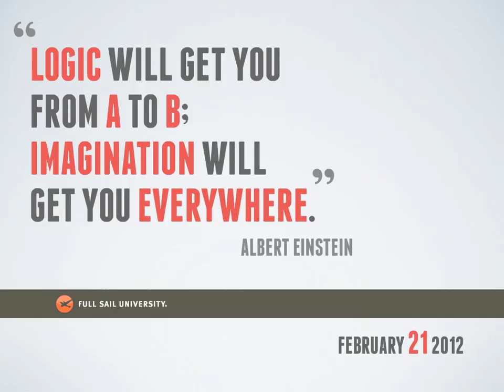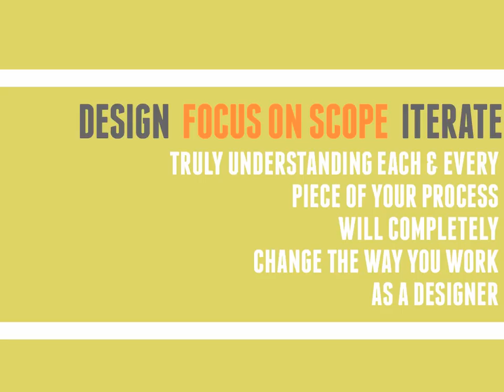Design - Scope - Iterate | Full Sail University | February 21, 2011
Taking the time to understand and dissect every part of your process will completely change & improve the way you work as a designer.